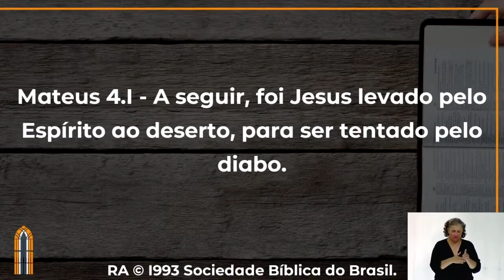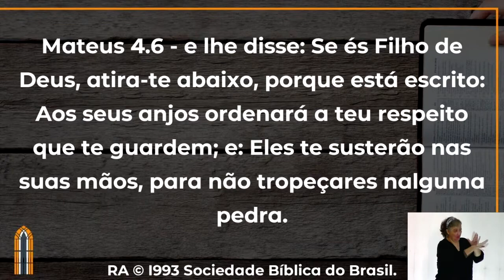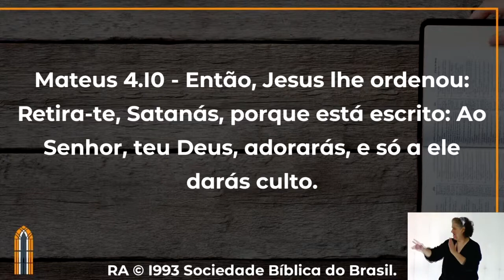A Tentação de Jesus (Mateus 4.1-11) por Rev. Sérgio Lima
A Tentação de Jesus
Exposição de Mateus 4.1-11

Então foi conduzido Jesus pelo Espírito ao deserto, para ser tentado pelo diabo.
E, tendo jejuado quarenta dias e quarenta noites, depois teve fome;
E, chegando-se a ele o tentador, disse: Se tu és o Filho de Deus, manda que estas pedras se tornem em pães.
Ele, porém, respondendo, disse: Está escrito: Nem só de pão viverá o homem, mas de toda a palavra que sai da boca de Deus.
Então o diabo o transportou à cidade santa, e colocou-o sobre o pináculo do templo,
E disse-lhe: Se tu és o Filho de Deus, lança-te de aqui abaixo; porque está escrito: Que aos seus anjos dará ordens a teu respeito, E tomar-te-ão nas mãos, Para que nunca tropeces com o teu pé em alguma pedra.
Disse-lhe Jesus: Também está escrito: Não tentarás o Senhor teu Deus.
Novamente o transportou o diabo a um monte muito alto; e mostrou-lhe todos os reinos do mundo, e a glória deles.
E disse-lhe: Tudo isto te darei se, prostrado, me adorares.
Então disse-lhe Jesus: Vai-te, Satanás, porque está escrito: Ao Senhor teu Deus adorarás, e só a ele servirás.
Então o diabo o deixou; e, eis que chegaram os anjos, e o serviam.
Mateus 4:1-11

🔹Youtube: Igreja Presbiteriana da Lapa